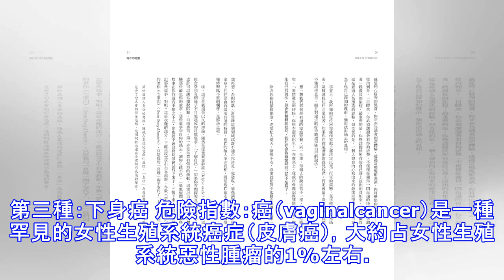這3種奇怪的癌症你肯定沒聽過，但很可能就藏在你的身體里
這3種奇怪的癌症你肯定沒聽過，但很可能就藏在你的身體里 原創 康愛多網上藥店 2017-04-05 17:49癌症是各種惡性腫瘤的統稱，目前醫學上對於癌症的病因依舊無法完全了解。但多年的流行病學研究發現，約80%以上的惡性腫瘤與環境因素有關，其實癌症就是一種基因病。 也就是說每個人的身上可能都潛伏著「睡眠」的癌細胞，可能你每一次不良的生活習慣，又或者各種環境因素的影響，都在一點點「喚醒」沉睡的癌細胞。而下面是世界上很多人聞所未聞的3種奇怪癌症，很可能就沉睡在你的身體里第一種：唾液腺癌 危險指數：唾液腺癌根據發生部位可分為腮腺腫瘤、下頜腫瘤、舌腺腫瘤、磨牙後腺腫瘤、唇腺腫瘤等。生活在輻射嚴重或充滿放射性物質的環境（如接受放射性照射）已經明確為唾液腺癌的病因之一，如果能早期發現，唾液腺癌的5年生存率超過90%。但由於其較為罕見，出現症狀時往往沒有重視，導致其總體治癒率非常低。 症狀表現：一般伴隨面部麻木無力；耳、頰、頜或口腔周圍出現腫塊；長期的吞咽疼痛、異物感及吞咽障礙；極小機率會出現類似口腔潰瘍的症狀，其潰瘍常常發生在舌頭反面或側面，或口角處，難以癒合，潰瘍邊緣不齊，底部較硬，或呈菜花狀(一定要區分鑑別，不要自己嚇自己)。（正常的口腔潰瘍）第二種：足癌 危險指數：足癌具體來說不是一種癌症，而是多種惡性腫瘤的信號。如腳底近期出現奇怪的痣，或者時常感到足部有隱隱的鈍痛等，有可能是皮膚癌（...